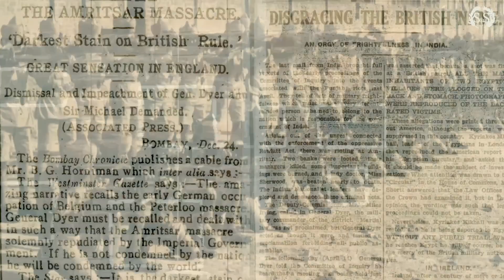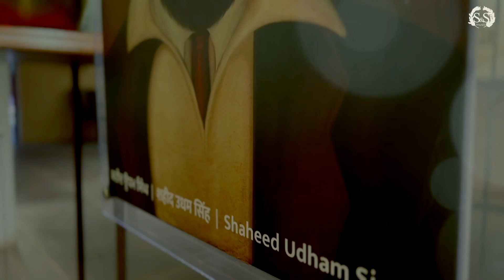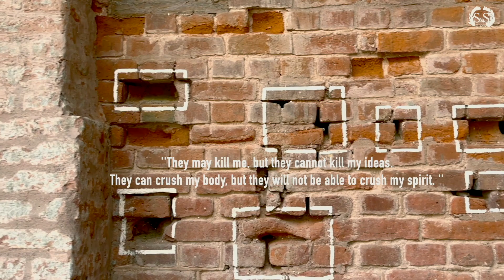AAO BACCHO TUMHE DIKHAYE | SOURENDRO SOUMYOJIT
It is important not to forget history, but to learn from it. In honour of the martyrs of Jallianwala Bagh, whose blood stains still scream, their helplessness still haunts, their sacrifice still honoured.
Salute is due to the martyrs. For Children's Day this year, we are presenting a music video with a retrospective cloud of memories that we collected during our visit to Jalinwalala Bagh.
Don't forget to share and tag this video with your kids to make sure they know about the sacrifice made by our brave martyr to make this country a free land.